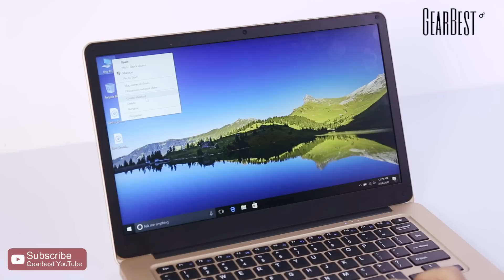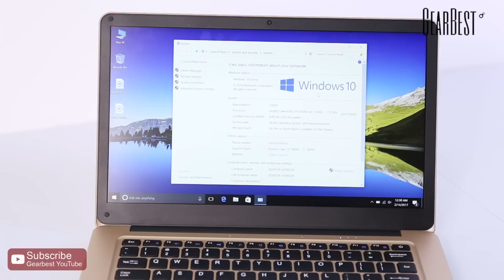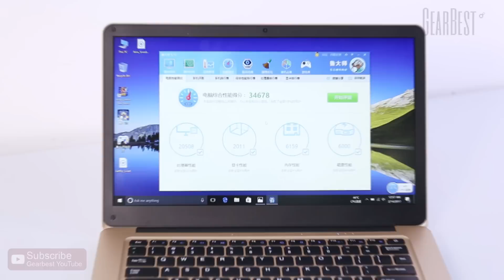Onda Xiaoma 41 Notebook - Gearbest.com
Description:
Microsoft Windows 10 OS
Windows 10 brings back the popular Start Menu from Windows 7 and introduces new features, like the Edge Web browser that lets you mark up Web pages on your screen
Intel Apollo lake Celeron N3450 Quad Core 1.1GHz, up to 2.2GHz
Ultra-low-voltage platform and quad-core processing provide maximum high-efficiency power. Intel Turbo Boost Technology delivers dynamic extra power when you need it
14.1 inch 1080P IPS Screen
Offering good experience for watching videos and browsing the Web. The 1920 x 1080 resolution screen boasts impressive high-quality images
4GB DDR3L RAM for Advanced Multitasking, up to 8GB
Substantial high-bandwidth RAM offers you a high-impact gaming experience, ensures smooth operation and stable multitasking using feeling
64GB eMMC Storage Capacity
Front Camera for Photos and Face-to-face Chat
2.0MP front camera allows you to capture memorable moments or chat with friends
You can connect the device to an HDTV or high-definition monitor to set up two screens side by side or just enlarge pictures
Wirelessly transfer photos, music and other media files between the computer and your Bluetooth-enabled cell phone, your MP3 player, or other Bluetooth wireless accessories